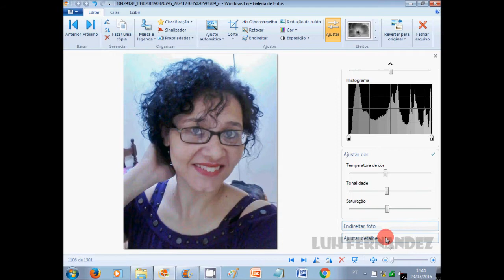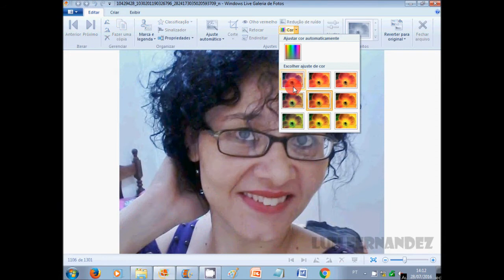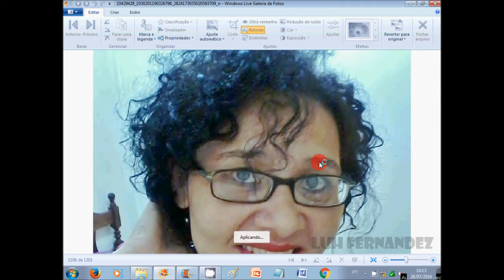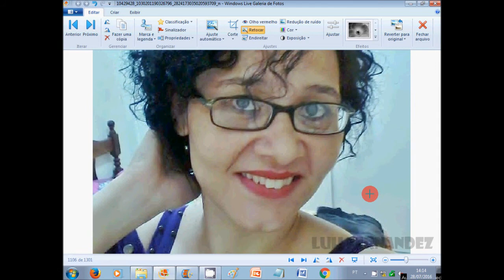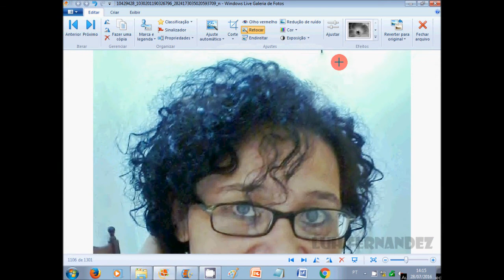Como melhorar fotos | Windows Live Galeria de Fotos